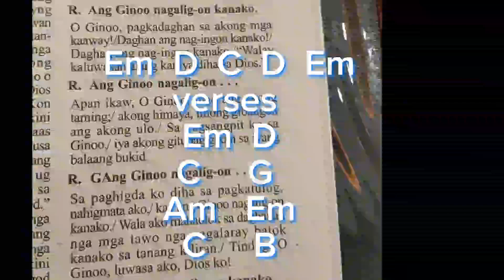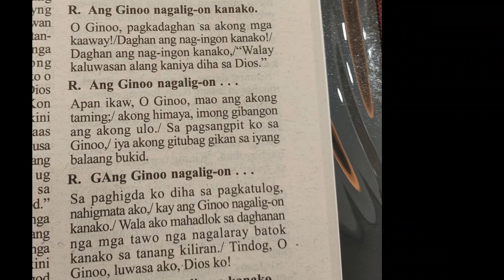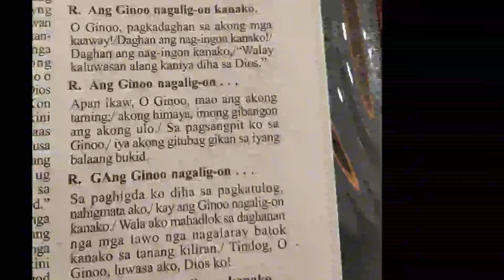November 21 2023 Responsorial psam cebuano